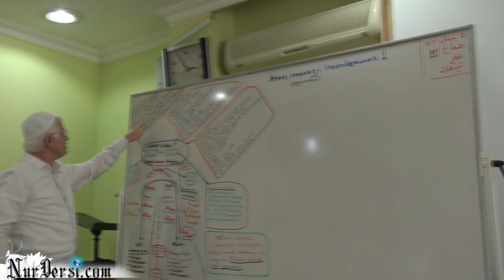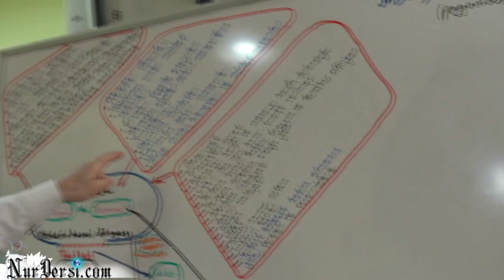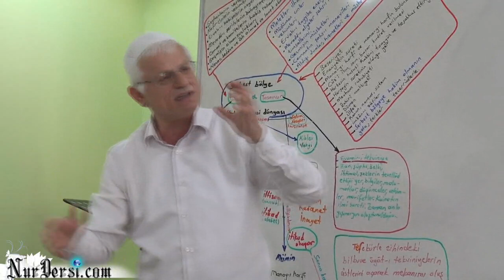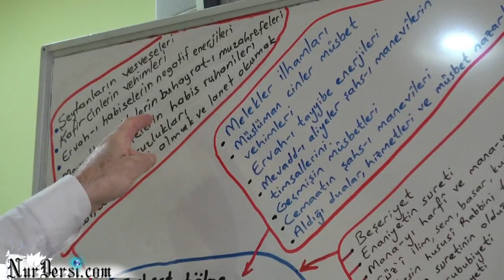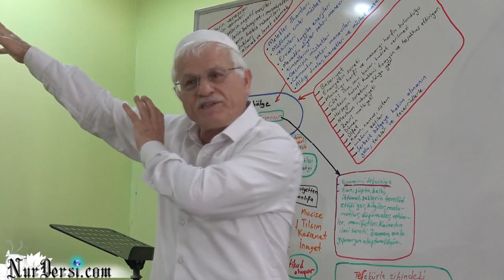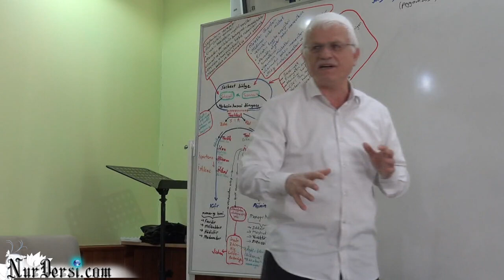İsraf Toplumsal Baskıdır.